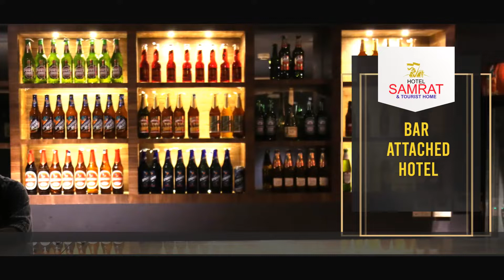കാടിന്റെ മക്കൾക്ക് അക്ഷരവെളിച്ചം പകർന്ന് വിരമിക്കുന്ന അമ്മിണിടീച്ചർക്ക് വികാരനിർഭരമായ യാത്രയപ്പ്